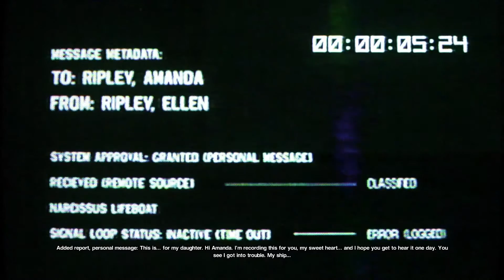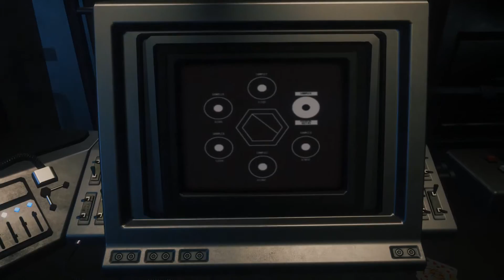에일리언 아이솔레이션 파트35 (한글자막)